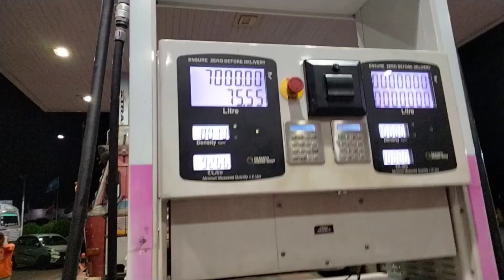ଆଲାମପୁର ରୁ ଅନୁଗୋଳ / ରାସ୍ତା ରେ ହଇରାଣ ହେଉଚୁ @ odia vlogs